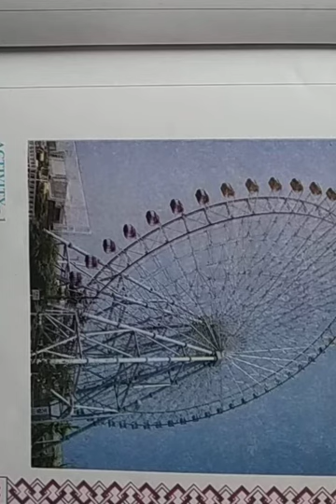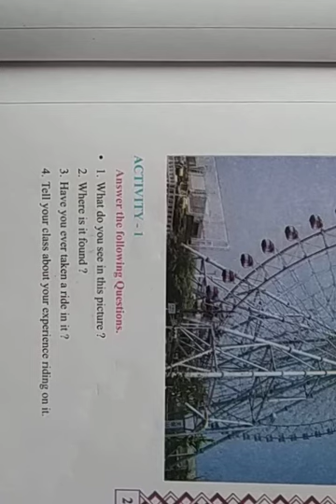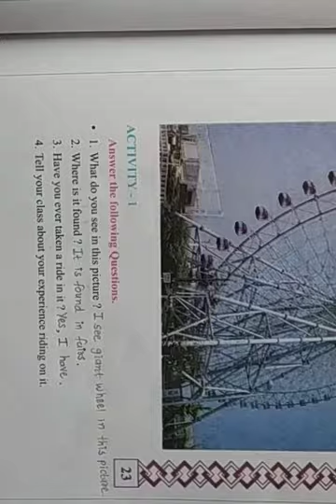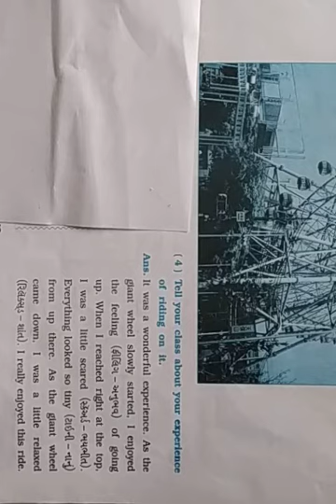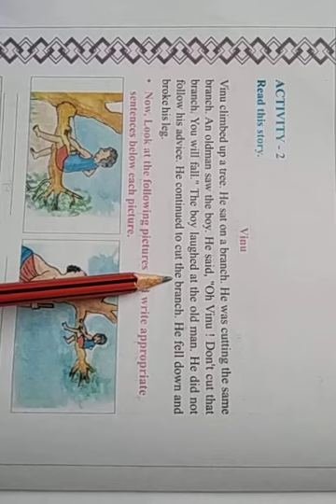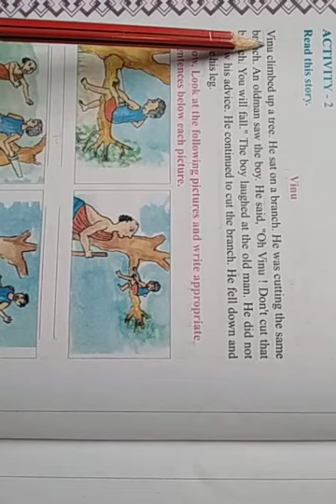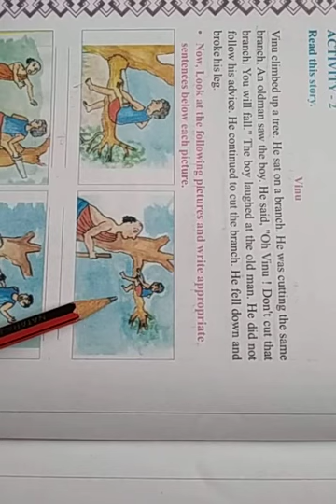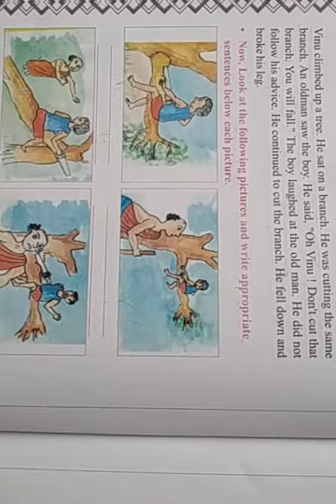STD. 8 English Unit-3, What were you doing Activity - 1 &2